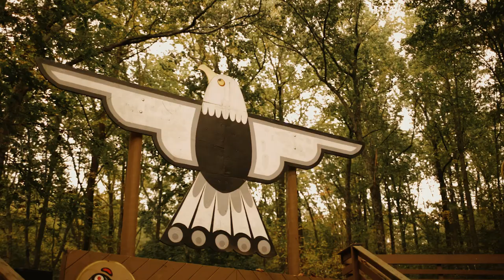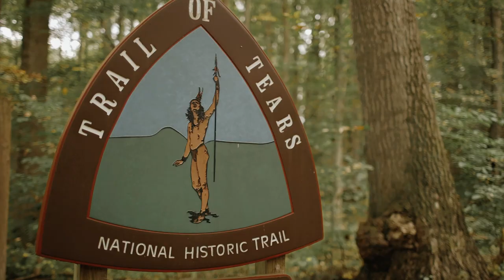"The Office" Wedding Day Skit! | Sarah & Johnny's Wedding in the Woods at Camp Puh'Tok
A little rain couldn't stop this magical wedding. The whole family stayed for the weekend in camp Puh'Tok's cozy cabins to celebrate the newlyweds. There were good laughs, long nights of dancing, and lots of love. Congrats to the Curran's!

Stick around 'til the end for a special surprise for the groom from the bride. 😜